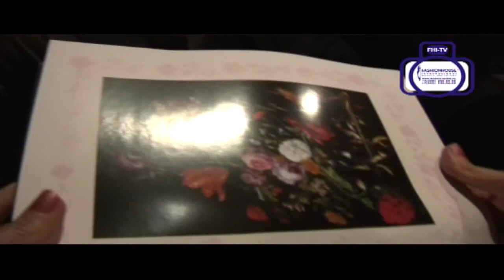pierre cardin 2011 06 07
ПЬЕР КАРДЕН В  МОСКВЕ 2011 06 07  pierre cardin правообладатель